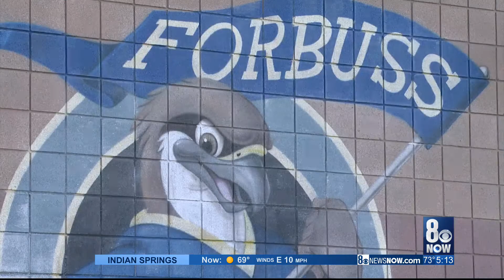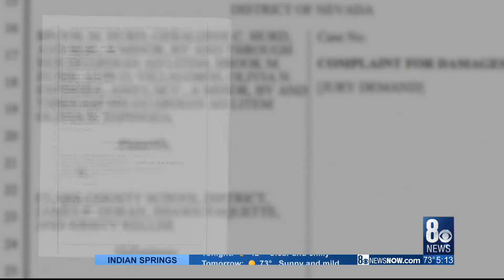I-Team: Mother who received settlement from CCSD after son was abused by teacher, talks about incide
A mother who was awarded a settlement from the Clark County School District is breaking her silence.  Olivia Espinoza sat down with the 8 News NOW I-Team for an exclusive interview.  A CCSD teacher was accused of abusing her son Matthew.